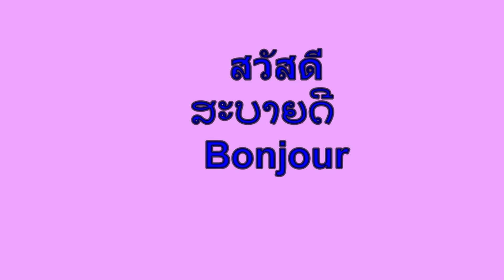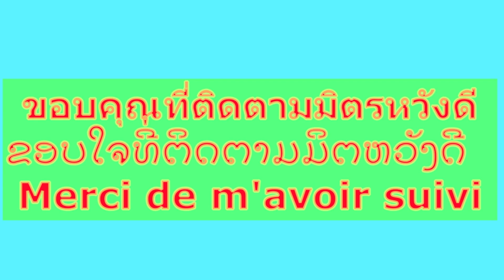จิ้มจุ่ม ຈິ້ມຈຸ່ມ La Fondue Maison